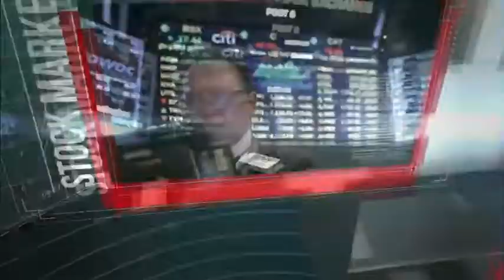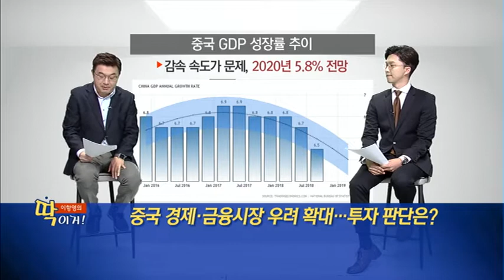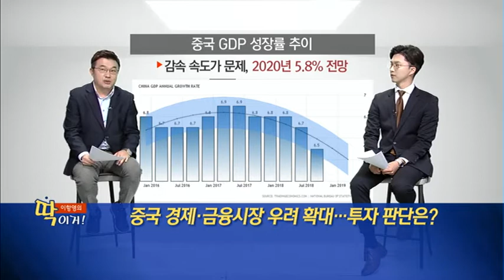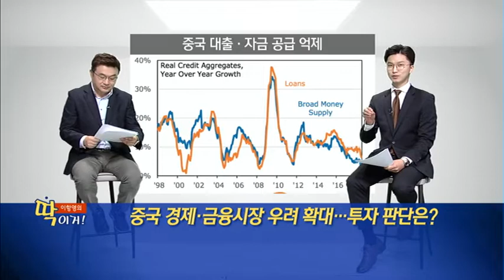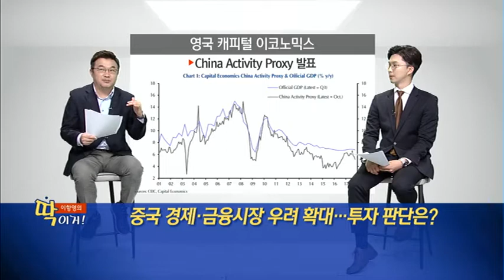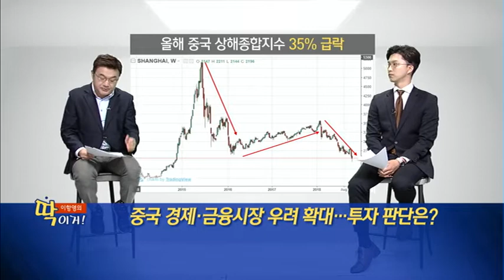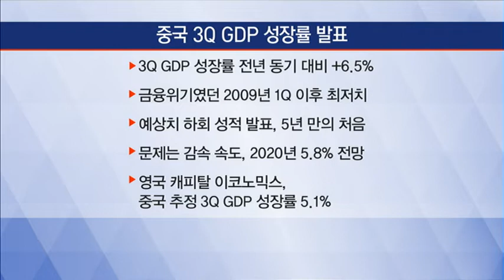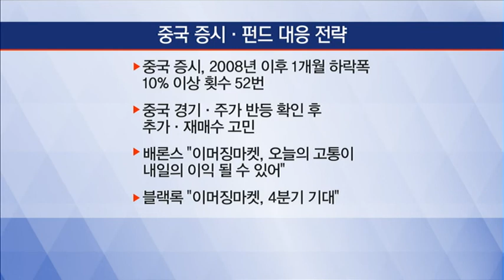[이항영의 딱이거]중국 경제·금융시장 우려 확대…투자 판단은? - 이항영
10/22 출발! 마켓 온 1부

* 지난 주말에 중국 GDP 발표
 - 3Q GDP 성장률 전년 동기 대비 +6.5%
 - 금융위기였던 2009년 1Q 이후 최저치